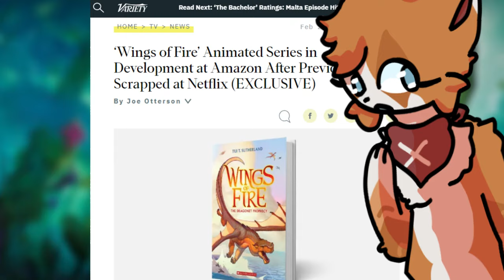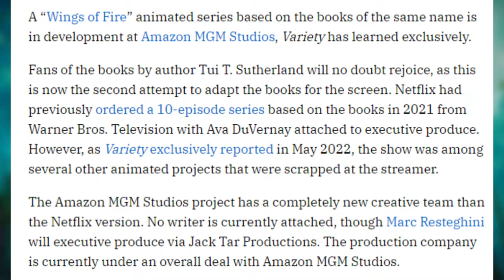THE WINGS OF FIRE SHOW IS BACK!! (Prime Video, MAJOR NEWS)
After years, the Wings of Fire show is finally on its way. While it was originally going to air on Netflix, the series was canceled, and for a long time we were left with very little hope. However, a Variety article from today revealed that AMAZON is taking on the Wings of Fire show!

Production is sooner than we thought.

⭐Timestamps ⭐

🌃 Softwares 🌃
✧ Video edited using Capcut PC Pro (Paid) ✧